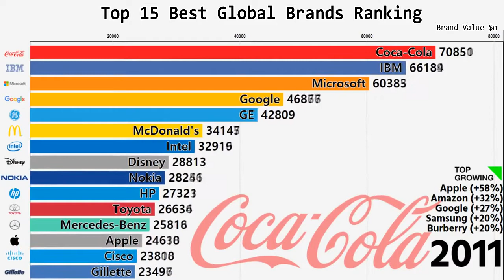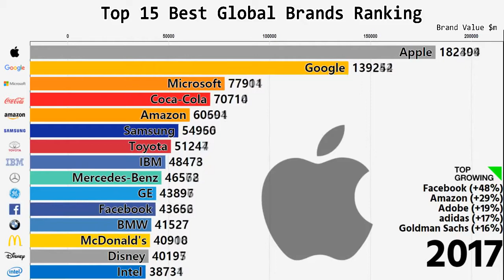Top 15 Best Global Brands Ranking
The ranking video compare Top 15 Best Global Brands since 2000.
It comparing brand value calculated by Interbrand.